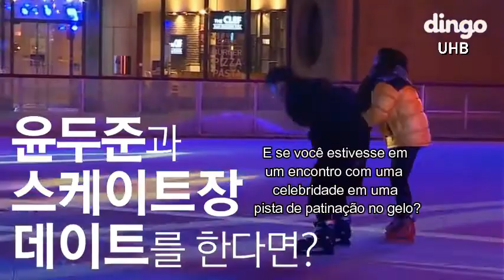[SUB| PT-BR] Dingo Yoon Doojon em Well Done Today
All credits to our Around Us Ent.

Don't use without giving credits.